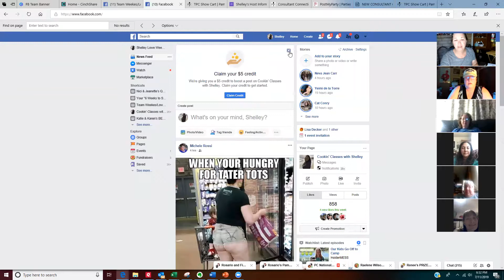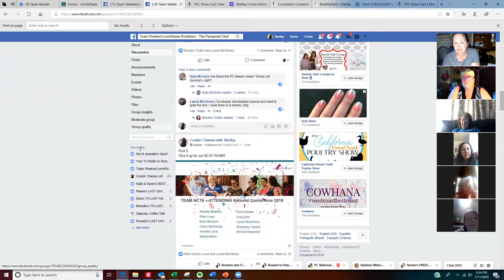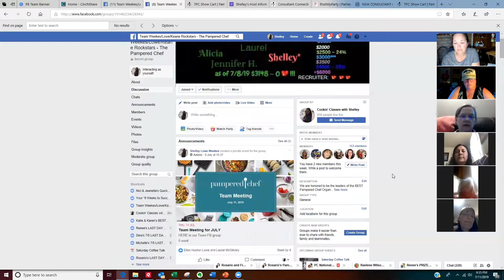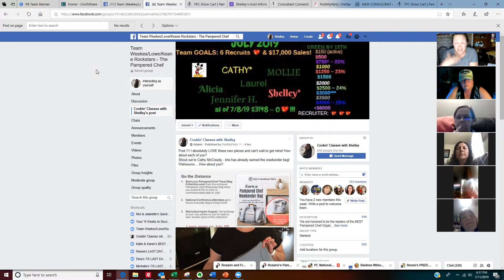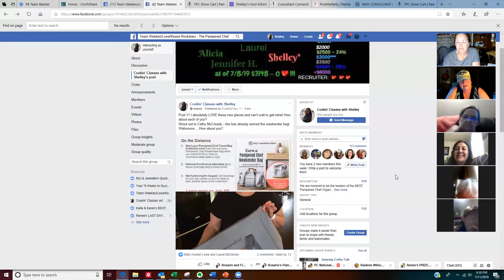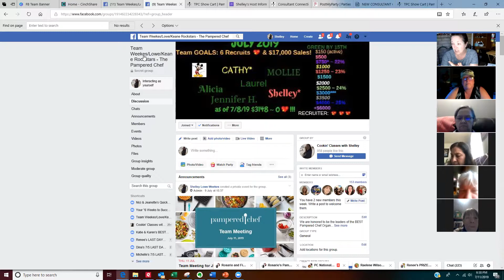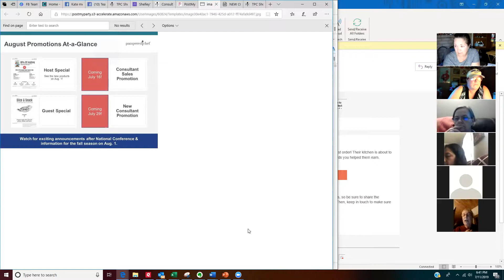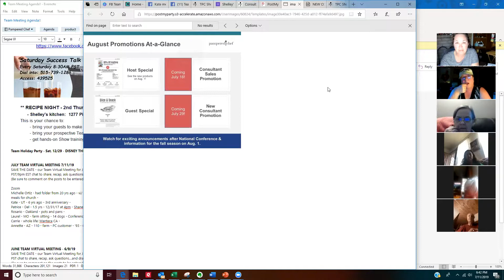7/11/19 Team Meeting with the amazing ROCKSTAR TEAM!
July virtual meeting recap...introduce new Consultants...Q&A...National Conference...FB tips webinar...more